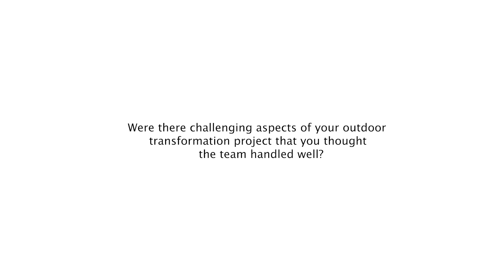Zones Landscaping NZ - Abhi Kamra - Dornoch